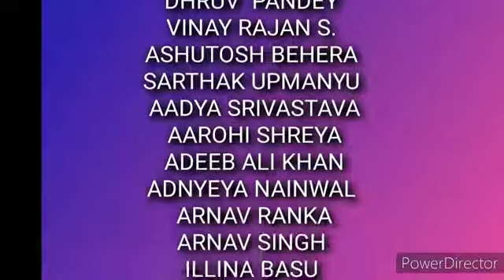GBS Bharat & Abhimanyu House Function Orchestra 'Sur Sangam'